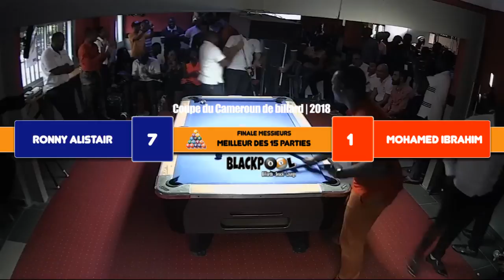Coupe du Cameroun de billard 2018| Finale Messieurs (Ronny Alistair VS Mohamed Ibrahim)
Coupe du Cameroun de billard américain | Finale Messieurs